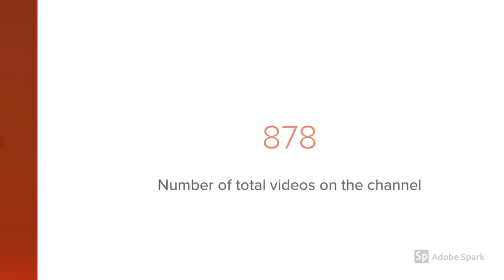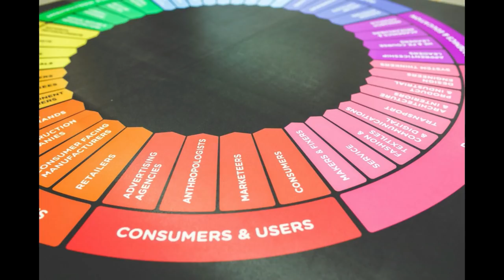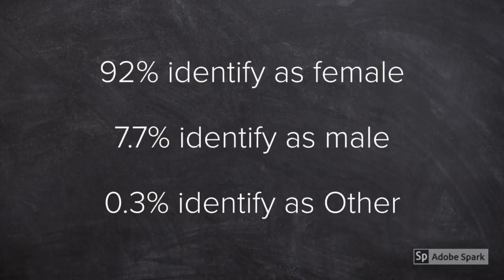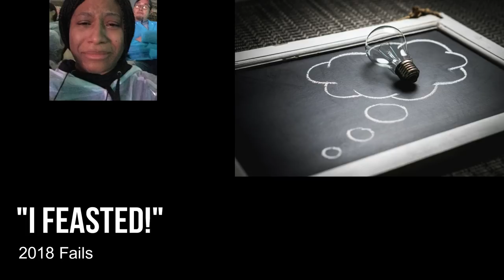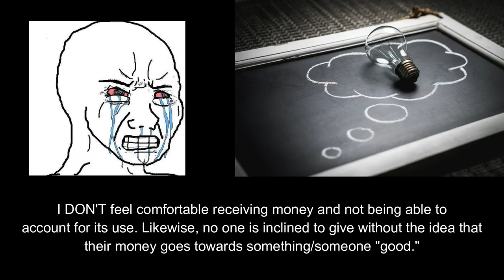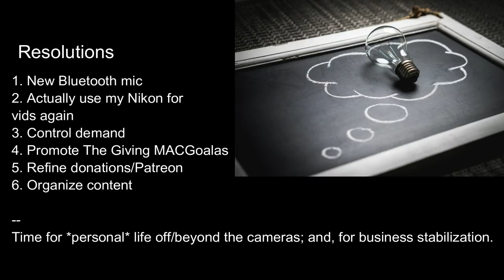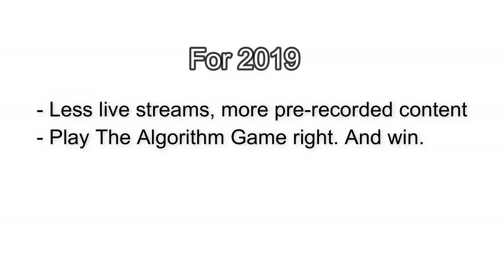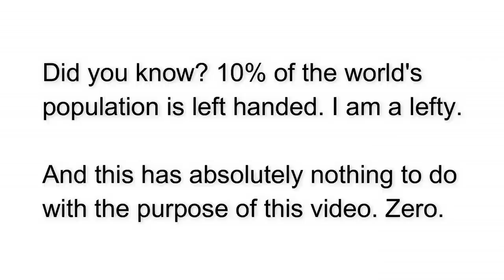State of the Channel Address 2018